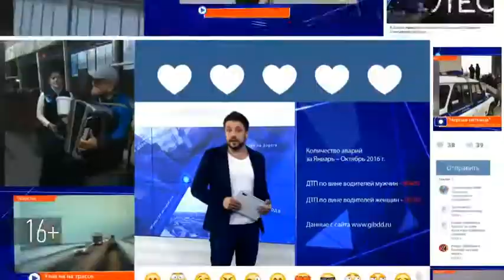19-летнему парню вынесли приговор за убийство его 46-летней возлюбленной и ее сожителя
Сегодня Верховный суд республики вынес приговор 19-летнему Сергею Золину. Вернувшись из армии в родную деревню в Апастовском районе, парень задушил двух своих односельчан - 46-летнюю женщину, которая его не дождалась, и ее нового сожителя.